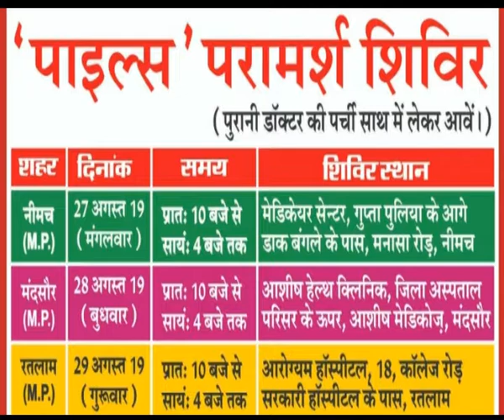Ratlam, Mandsaur, Neemuch camp video